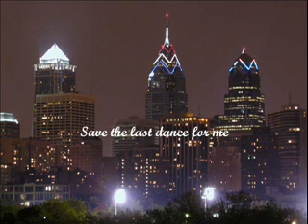Save the last dance for me--A Michael Buble cover-howducmusic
Save the last dance for me--A Michael Buble cover